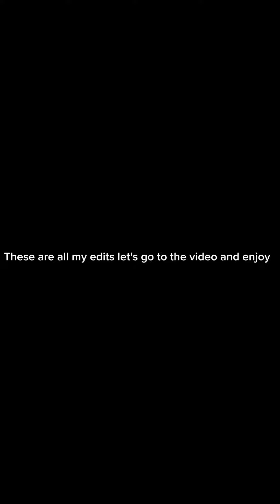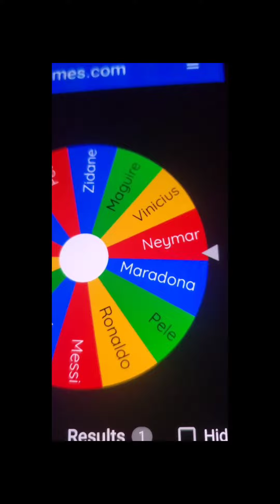These are all my edits